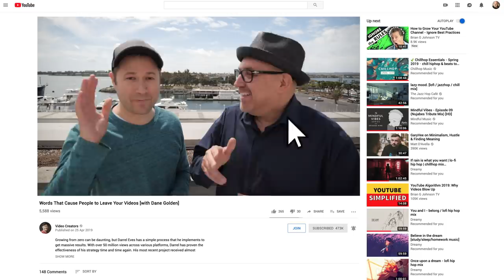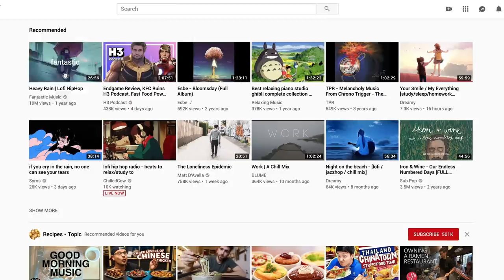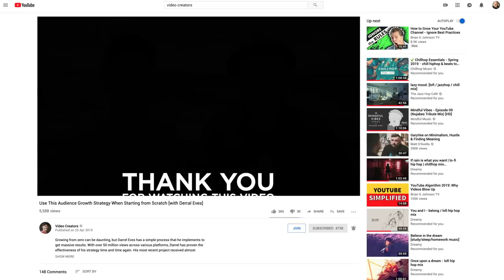Words That Cause People to Leave Your Videos (& One That Keeps Them Watching)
There are certain words that, as soon as your audience hears them, they'll click away from your video. When that happens, you lose out on extra watch time, extra session time, and increased audience retention. And if people are abandoning your videos, YouTube will be less likely to put you in the suggested feed. Thankfully, Dane Golden is here to tell us what those words are and, believe me, he's done his research. But as well as telling you what NOT to say, stick around to the end because he's going to share the one word you should definitely say, because it's been proven to keep people watching for longer.

6) LET'S REVIEW YOUR CHANNEL: Book a private one-on-one YouTube channel consultation with Tim or someone on his team